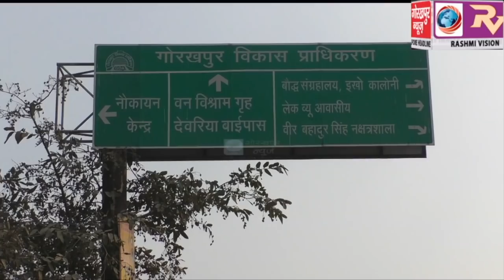शहरवासियों ने आधी रात से जश्न के साथ नए साल का किया इस्तकबाल,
शहरवासियों ने आधी रात से जश्न के साथ नए साल का किया इस्तकबाल, देर रात से ही शुरू हो गया सैर सपाटों  के साथ मनोरंजन का दौर।